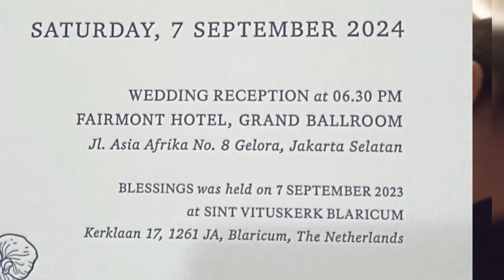PESTA PERNIKAHAN IRISHA LIEM DAN OLAF VAN DER WARDT